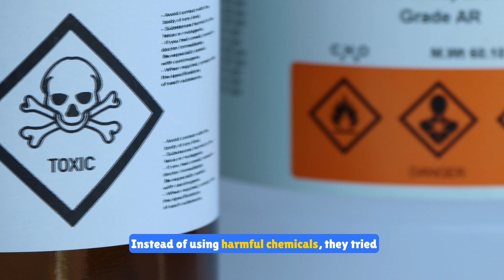Owls: Nature's Nocturnal Heroes in Agriculture!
Join us on an exciting journey into the fascinating world of owls! This educational video explores the unique characteristics, habitats, and species of these incredible nocturnal predators. Discover how owls play a vital role in agriculture by controlling pests and maintaining ecological balance. Perfect for children and young learners, this animated and live-action mix will entertain and educate about the importance of owls in our environment.